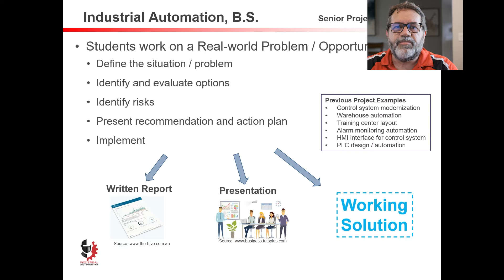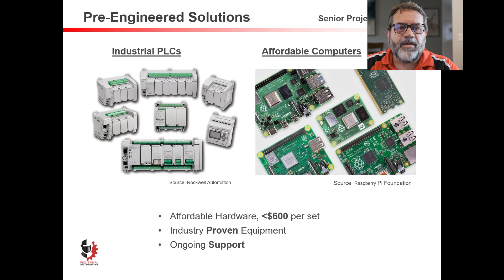Senior Project 2021 at Bakersfield College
Senior Projects match students with Industrial Partners to solve real-world problems.